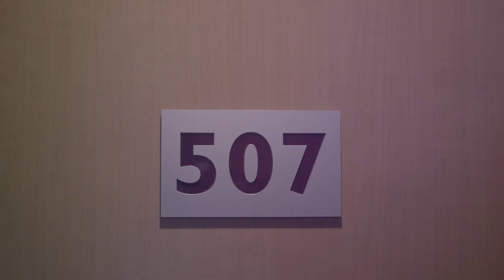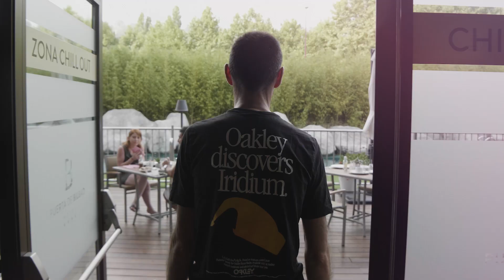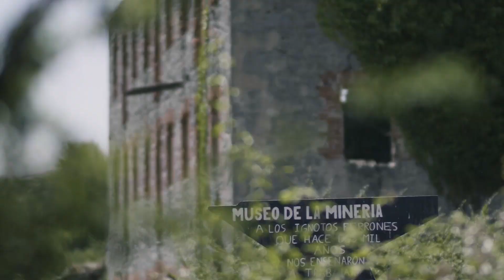DAVID LÓPEZ E IBAN MAYO; PULMONES DE ACERO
COGIENDO AIRE: Primer capítulo de la miniserie "David López e Iban Mayo, pulmones de acero". Dos de las figuras del ciclismo vasco que se enfretarán a la cara más salvaje de Barakaldo. El homenajeado por la organización de la marcha BTT de Barakaldo, David López, invita a su camarada Iban Mayo a reconocer el recorrido de la Bike Maratón Pulmón de Acero del próximo 20 de octubre. En este primer capítulo nos contarán que hacen estos dos grandes del ciclismo juntos.